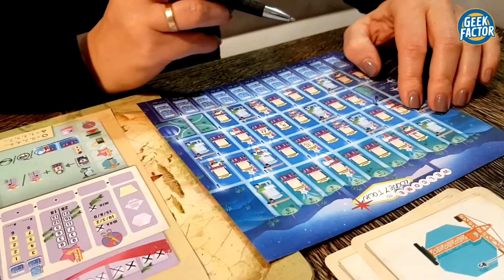WELCOME TO NOWE LAS VEGAS - Recenzja i Zasady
W dzisiejszym odcinku Kaczmar zaprezentuje  Wam swoją recenzję oraz zasady gry WELCOME TO ... NOWE LAS VEGAS.

Widoczna na ujęciu z zasadami Playmata pochodzi ze sklepu - POLECAMY!!

SPIS TREŚCI:
Zasady – 01:13

Recenzja – 22:18